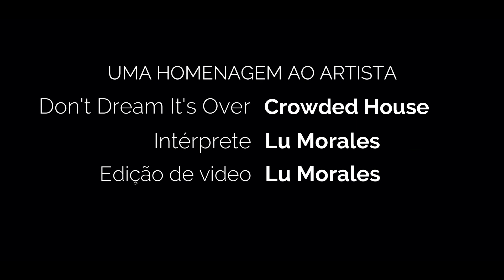Don't Dream It's Over - Crowded House (Lu Morales Cover)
Don't Dream It's Over - Crowded House

Produção de video - Lu Morales

There is freedom within
There is freedom without
Try to catch the deluge in a paper cup
There's a battle ahead
Many battles are lost
But you'll never see the end of the road
While you're travelling with me

When the world comes in
They come, they come
To build a wall between us
We know they won't win

Now I'm towing my car
There's a hole in the roof
My possessions are causing me suspicion
But there's no proof
In the paper today
Tales of war and of waste
But you turn right over to the TV page

Now I'm walking again
To the beat of a drum
And I'm counting the steps to the door of your heart
Only shadows ahead
Barely clearing the roof
Get to know the feeling of liberation and release

You know they won't win

Don't let them win (Hey now, hey now)
Don't let them win (They come, they come)
Don't let them win (Hey now, hey now), yeah

Compositores: Neil Finn